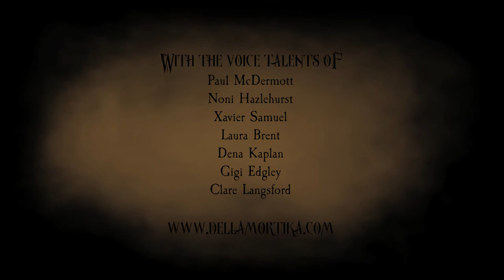Della Mortika: Carousel of Shame - Short Animated Film - Trailer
The Della Morte Sisters have been made into a short film as a good way to introduce these great characters and  their amazing world. The short is called 'Della Mortika: Carousel of Shame' and follows the sisters after they arrive in Australia and are sent to the Skipping Girl Home for Wayward and Homeless Girls. Their sisterly bond is put to a test when jealousy rears its ugly head.

The film takes place after the first book 'Voyage to the Antipodes' and has been produced in a stop-motion style using paper puppets and pop-ups to bring the girls from the pages of the books into lively animation.

The Film is currently on the Festival Circuit. to keep up to date with all things Della Mortika, including screenings near you.